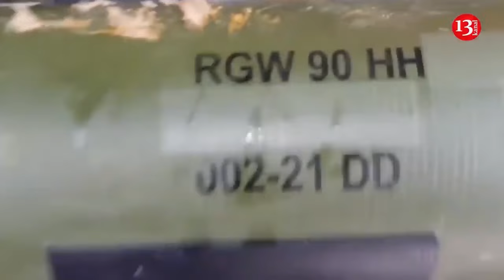Russian military corruption probe could lead to jailing of defense and finance ministers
The case against Russia's Deputy Defense Minister Timur Ivanov may involve other Russian officials. Corruption remains a major issue within the Russian military, according to the British Ministry of Defense.
British intelligence indicates that the corruption investigation has implicated Sergei Shoigu's first deputy, Ruslan Tsalikov, whom the FSB interrogated. Tsalikov is described as Ivanov's "patron" and effectively ranks third in the Russian Ministry of Defense after Minister Sergei Shoigu and Chief of General Staff Valery Gerasimov.
Tsalikov has longstanding connections with Shoigu, having worked under him at the Ministry of Emergency Situations of Russia before following him to the Moscow Region Governor's Office and then to the Ministry of Defense in 2012.
There are also suggestions that Ivanov's case may touch on Russia's Finance Minister Anton Siluanov. Intelligence indicates that construction agencies of the Ministry of Defense built a house for Siluanov.
British intelligence notes that corruption in the Russian Ministry of Defense is one of the primary issues. In 2019, Russia's chief military prosecutor, Valery Petrov, stated that corruption is the root cause of most problems in the rule of law.
Corruption has been a factor in Russia's poor efficiency, especially at the beginning of the Ukrainian conflict, involving expired rations, poor-quality tires, and reports of fuel embezzlement.
On April 23, Russia arrested Deputy Defense Minister Timur Ivanov on suspicion of bribery, placing him in custody.
Some Russian media claim that Ivanov was arrested not for corruption but for state treason. However, Moscow has not officially stated this.
Sources from RBC-Ukraine within the special services reported that the Main Intelligence Directorate of the Ministry of Defense of Ukraine effectively assisted in exposing Ivanov. In March 2024, the Main Intelligence Directorate gained access to Ivanov's official documents, leading to an investigation against the Russian official after disseminating information against him.